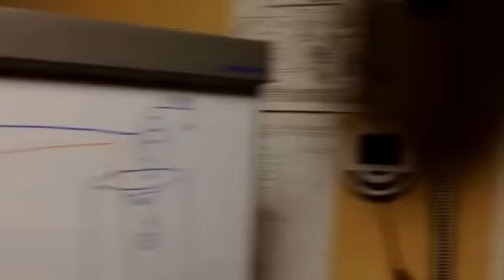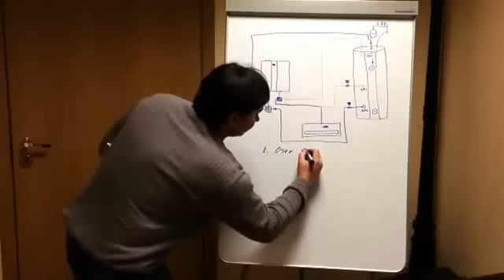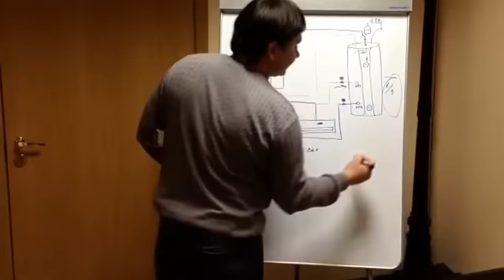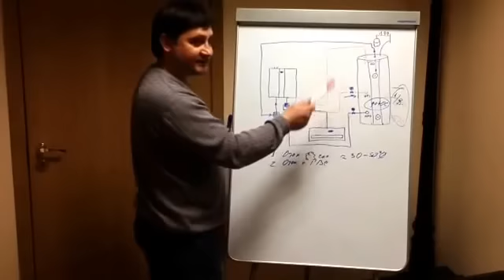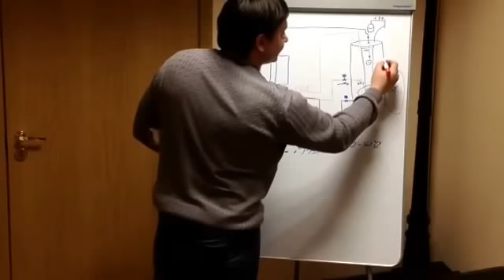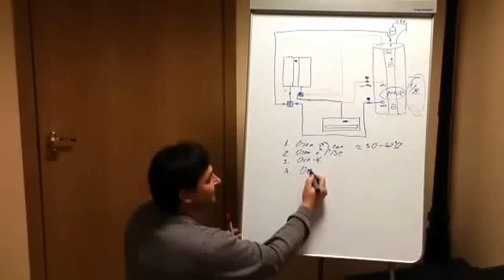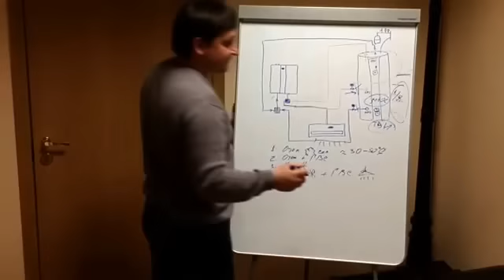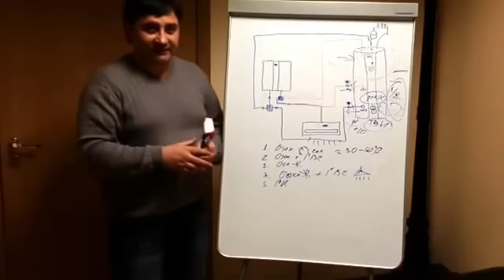Тепловой насос RUSSIA! Промышленный образец новой серии теплового насоса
Ну вот наконец мы выпустили готовый продукт для Российского и не только рынка теплового оборудования России. Это не просто тепловой насос, это система ИТП - индивидуального теплового пункта